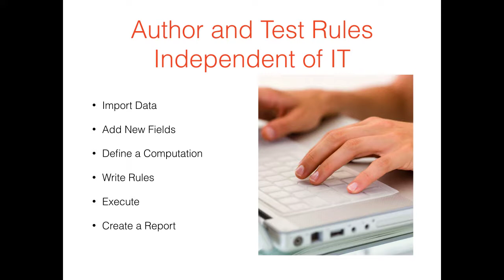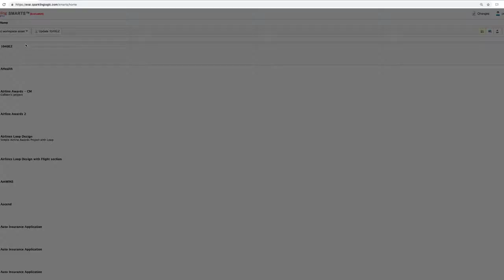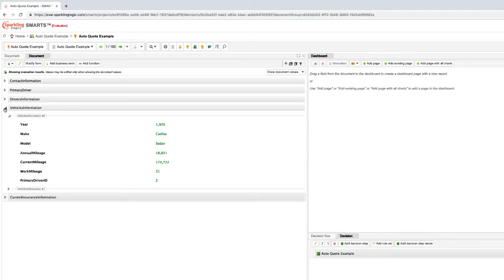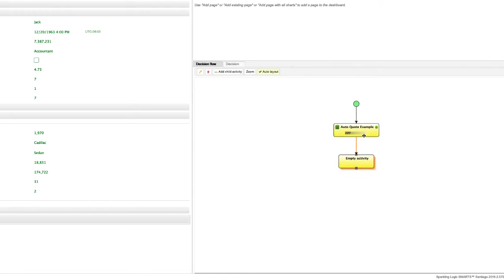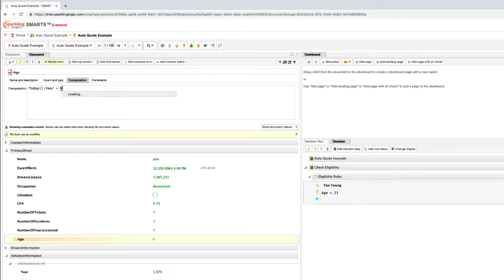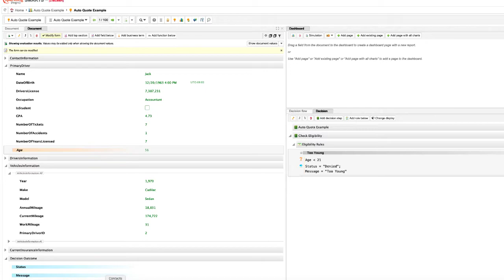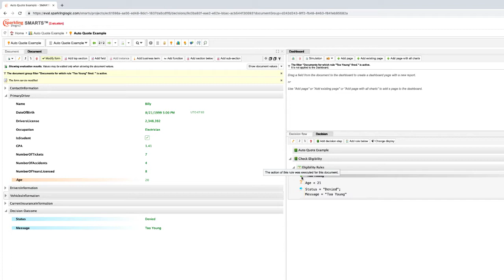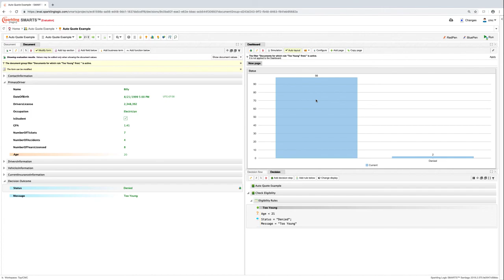Getting Started with a New Decision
Watch this video to learn how Sparkling Logic SMARTS Decision Manager empowers business analysts to author and test decisions without support from IT.